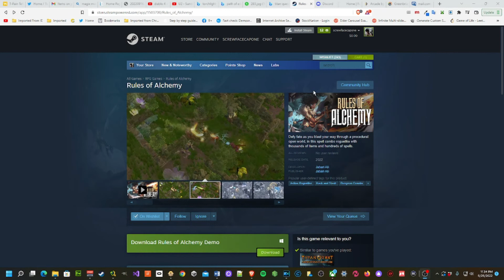Shark Tank - Rules of Alchemy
Today, we're looking at Rules of Alchemy, and upcoming dungeon crawler that looks to do some unique things with the dungeon crawler formula.

Amazon Music
(Other Platforms Coming Soon)